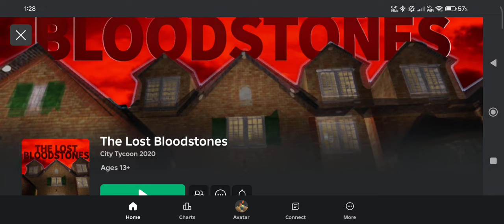New Roblox Game 2024 (Preview v0.1) - The Lost Bloodstones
There's still a lot more work to do, Working on this with ‎@DawnMeerten
But many areas are starting to get into shape and there's a lot going on behind the scenes. the map is massive with thousands of props already.
and some scripts that have been slow in the past, But it's all shaping up to be quite performant still.

~The Lost Bloodstones~
"Work together with the whole server to collect all bloodstones and.. 👀
Chill with your friends, Or just try to survive!"  :)

Coming Soon™ Add to favorites to be amongst the first when it launches.

Chapters:
0:00 - Start
0:40 - Skip Loading
5:00 - Disco (VOLUME WARNING)
6:09 - Test Ground
9:59 - Thanks for Watching, Stay tuned! :)

-LolindirLink's-

» Make YouTube Chapters faster with "YTM"!